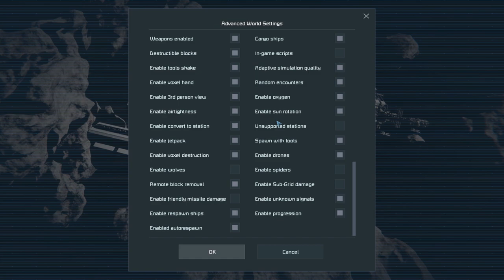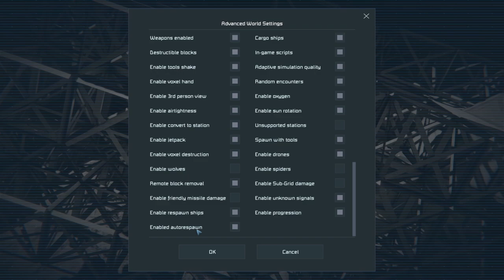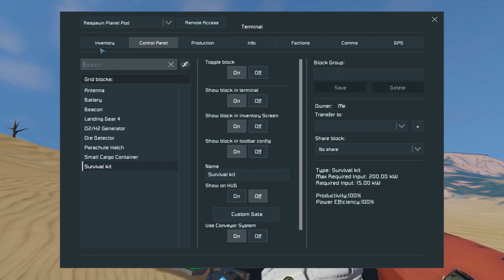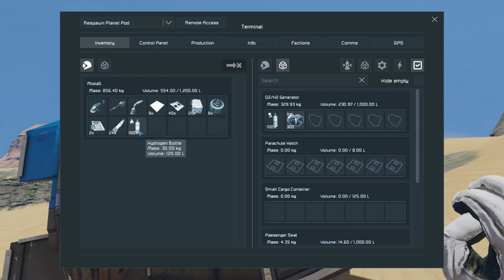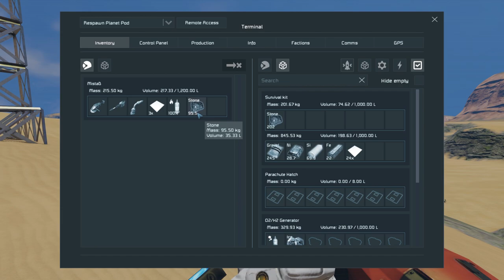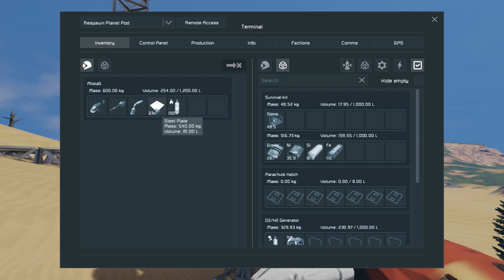Episode 1: What to do FIRST! - Survival Essentials - Tips, Tutorial & Gameplay | Space Engineers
Tips, Tricks & Tutorial Survival Series of Space Engineers.

In this episode we will go over the basics of creating a world, landing, dealing with the terrain, and making our first steps on a self sufficient base and of course counting and math.

I'm releasing episode 1 & 2 back to back as it's super important to get to the end point of Episode 2 and I didn't want to do too long of a video.  I'll normally do a close to daily release depending on my time.